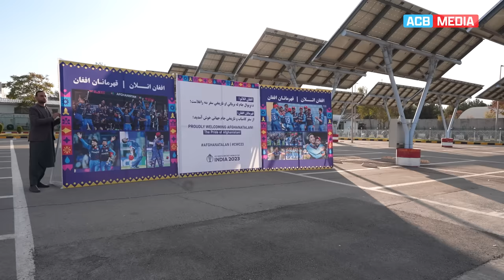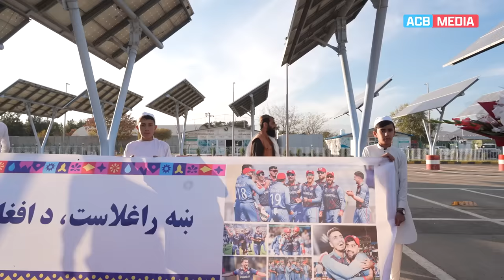Highlights from AfghanAtalan's Arrival to Kabul | ICC CWC 2023 | ACB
AfghanAtalan received a heartfelt reception as they returned from their memorable journey at the ICC Men's Cricket World Cup 2023. Witness the highlights of their arrival and warm welcome in Kabul. 🤩👏